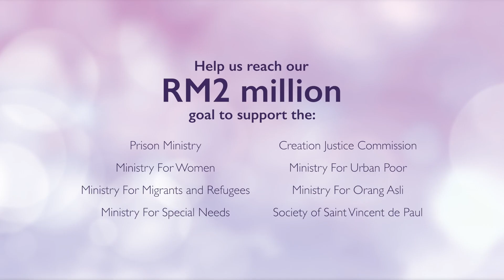A Lenten 2023 Message from Archbishop Julian Leow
As the Lenten season comes to a start, here are some words from Archbishop Julian Leow as he introduces to us the theme of the Archdiocesan Office for Human Development (AOHD)'s 2023 Lenten Campaign; Light of Life.

He also gives us a brief insight into the activites that you and your family can partake in to make your Lent a meaningful one.

Join us towards our goal to raise RM2 million to help the ministries under the AOHD. To find out more about our mission or to donate to our cause, do